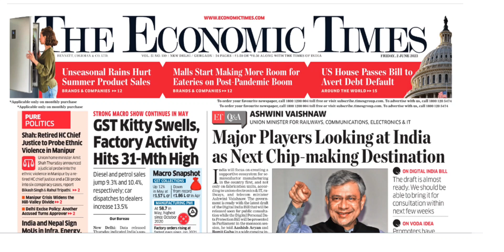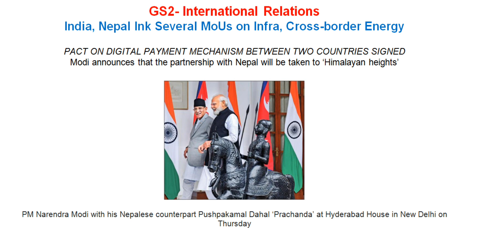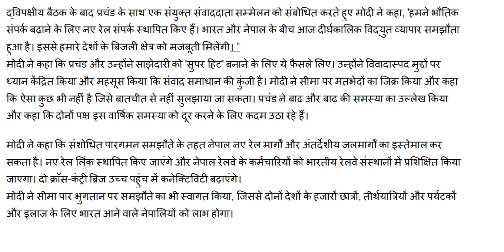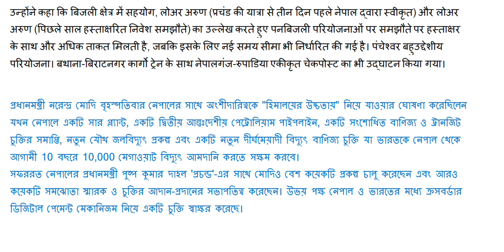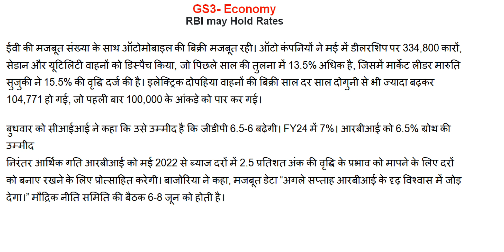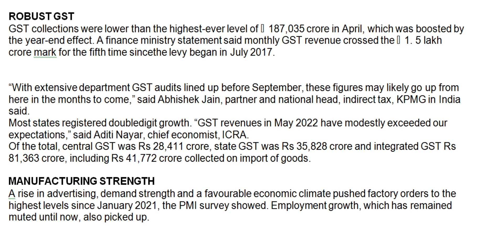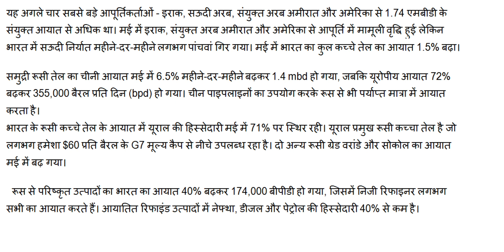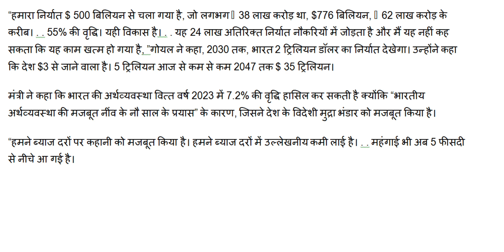2nd June 2023 Current Affairs on Economy I Economic Times Headlines I Economic Times UPSC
2nd June  2023 Current Affairs on Economy I Economic Times Headlines I Economic Times UPSC

Your Queries-

daily economic news

economic news analysis upsc

economic terms in news upsc

daily economic news upsC
economic news upsc

economic newS upsc

dailynews analysis

Upsc economic news
# daily economic news
RJ Channel 1